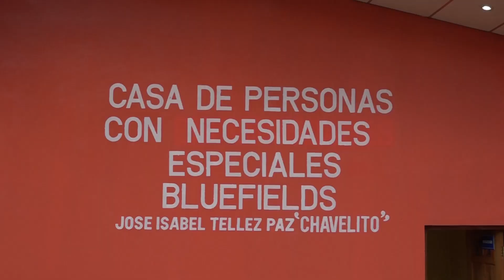Caribe Sur; Personas con necesidades especiales de Bluefields inauguran su casa